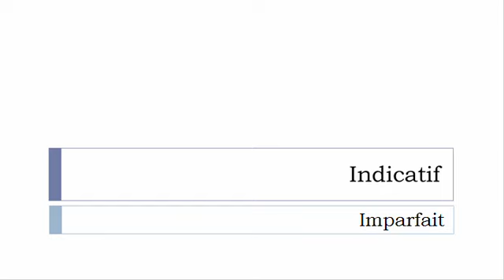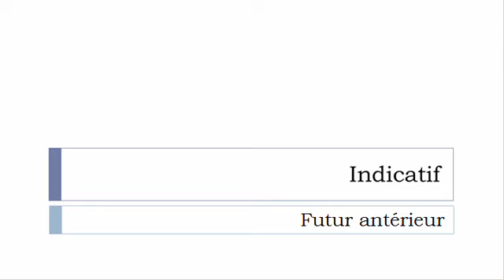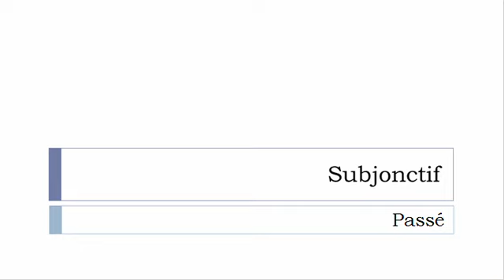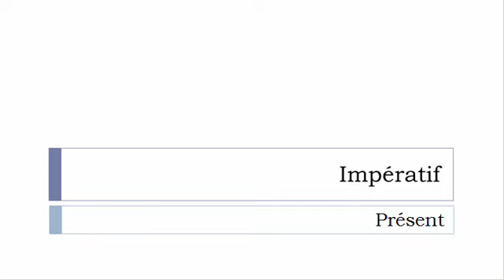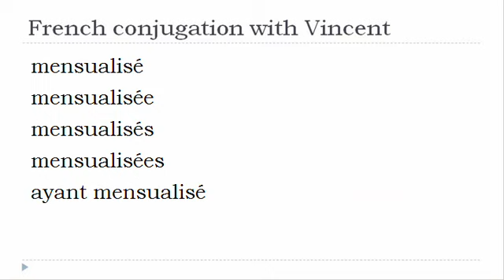French verb conjugation = Mensualiser